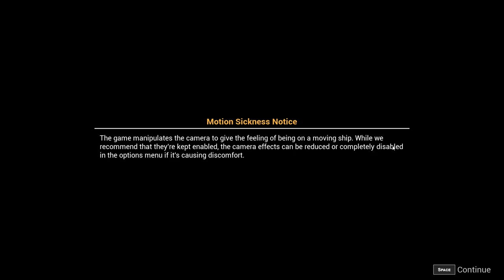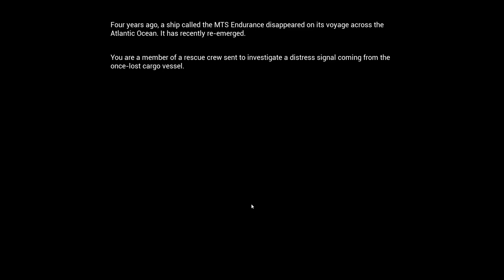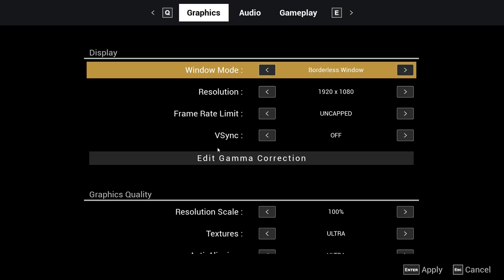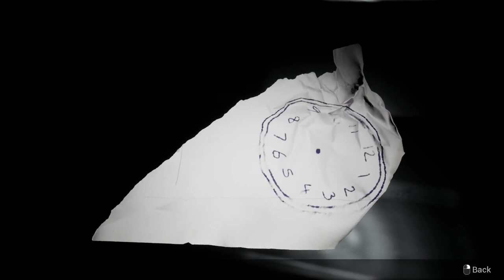Whistle to The Darkness Long Enough and It WILL Whistle Back at Ya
X Gon' Give It to Ya